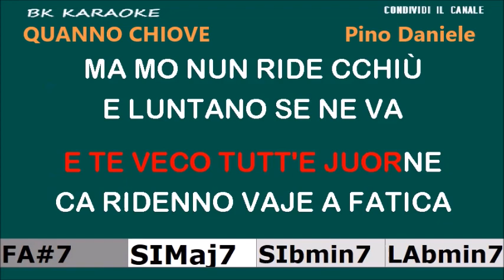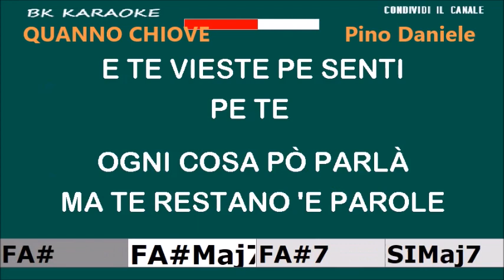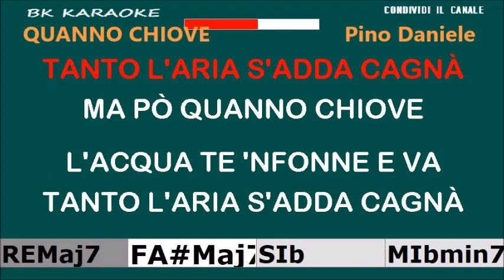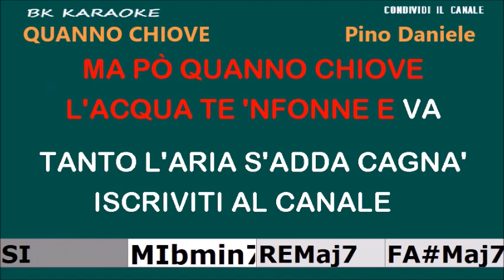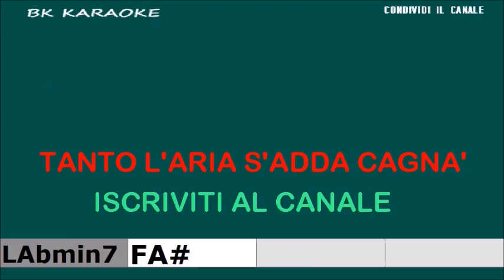QUANNO CHIOVE Pino Daniele Karaoke - 2 Toni Sotto - Strumentale/Testo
1980
Condividi il Canale / Share the Chanel
Testo
E te sento quanno scinne 'e scale
'E corza senza guarda'
E te veco tutt'e juorne
Ca ridenno vaje a fatica'
Ma poi nun ridi cchiù
E luntano se ne va
Tutt'a vita accussì
E t'astipe pe nun muri'
E aspiette che chiove
L'acqua te 'nfonne e va
Tanto l'aria s'adda cagna'
Ma po' quanno chiove
Se fa scuro e parla 'a luna
E te vieste pe' senti'
Pe' te ogni cosa po' parla
Ma te restano 'e parole
E 'o scuorno 'e te 'ncuntra'
Ma passanno quaccheduno
Votta l'uocchie e se ne va
No, ma po' quanno chiove
Tanto l'aria s'adda cagna', uoh
L'acqua te 'nfonne e va, no
Fonte: LyricFind
Compositori: Giuseppe Daniele / Pino Daniele
Testo di Quanno chiove © Sony/ATV Music Publishing LLC